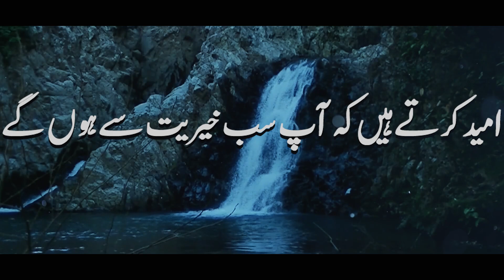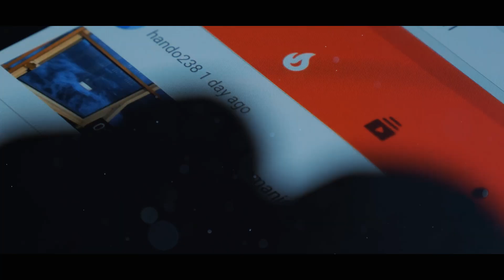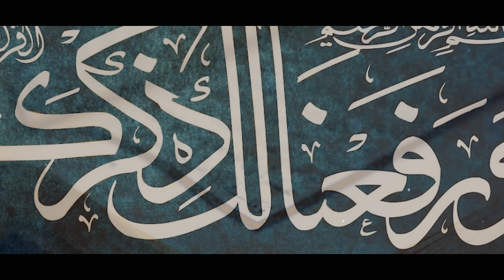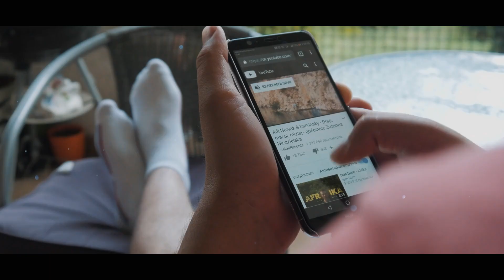Allah Hu Akbar Ye Kya Ho Raha Hai | Kahani Center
JazakAllah!